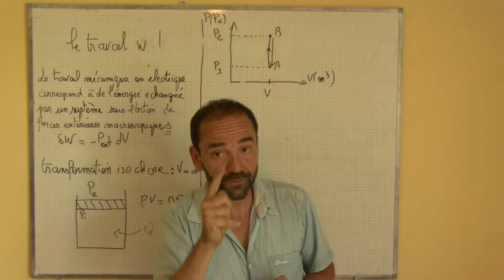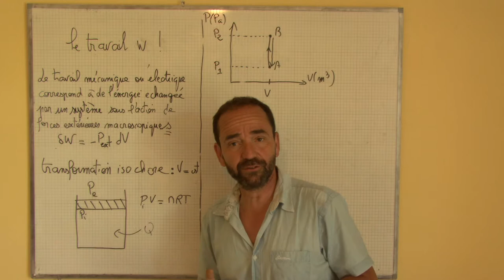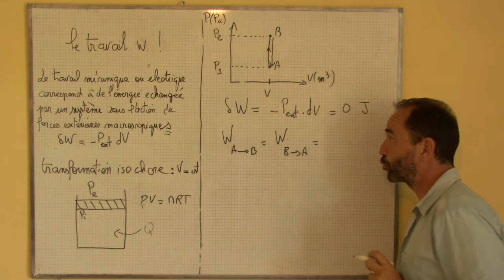thermo, premier principe / II2a travail des forces de pression; transformation isochore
I) Transformation thermodynamique
1) Définition
2) transformations infinitésimales
3) transformation réversible et irréversible
4) les différents types de transformations
II) travail W, chaleur Q
1) le travail W
2) transfert thermique Q(J)
III) premier principe de la thermodynamique
III-1 énergie totale d’un système
III-2 énergie interne U
III-3 cas du gaz parfait
III-4 capacité thermique à volume constant du GP
Remarque : cas d’un gaz réel
III-5 Phase condensée idéale
III-6 Exemples d’application du premier principe
IV) l’enthalpie H
IV-1 définition de l’enthalpie
IV-2 Capacité thermique Cp ,capacité thermique molaire Cpm, capacité thermique massique cP à pression constante
IV-3 Transfert thermique dans une transformation isobare sans travail autre que celui de la pression et sans variation d’énergie cinétique
IV-4 enthalpie d’un gaz parfait
IV-5 Relation de Mayer
IV-6 Enthalpies d’une phase condensée indilatable et incompressible
IV-7 enthalpie d’un système diphasé
IV-8 enthalpie massique et molaire de changement d’état
IV-9 Variations d’enthalpie isobares
V) Calorimétrie
V-1 définition
V-2 valeur en eau d’un calorimètre
V-3 calcul de la capacité thermique massique
V-4 chaleur latente de vaporisation, application